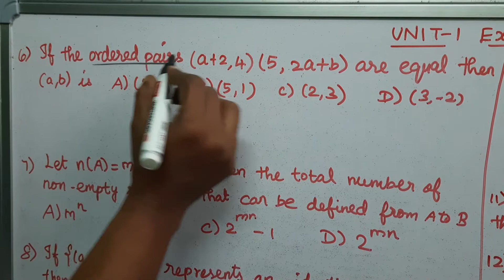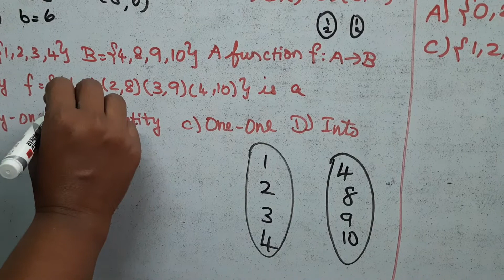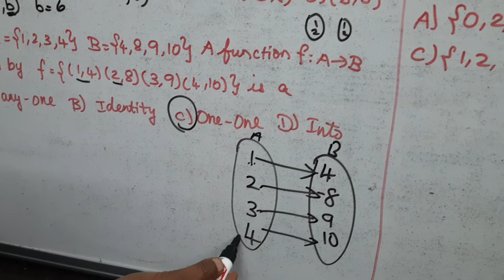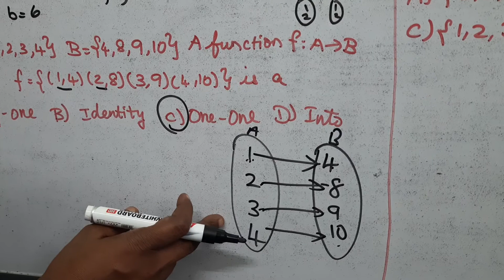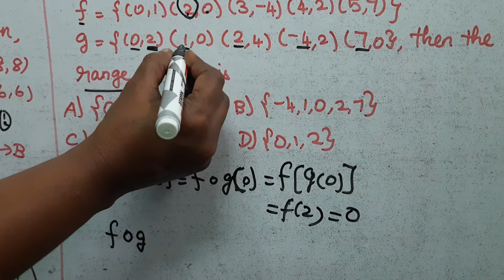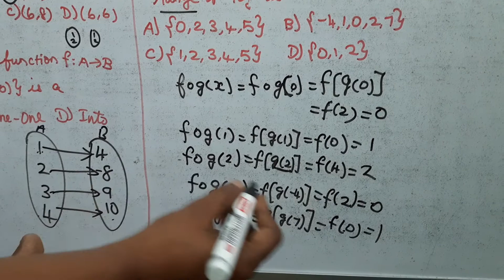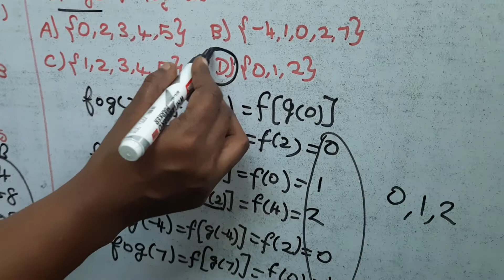10th Maths Unit-1 Exercise 1.6 Q.No:6 to 12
TN Syllabus Tenth Maths Unit-1 Exercise 1.6 6th to 12th sum